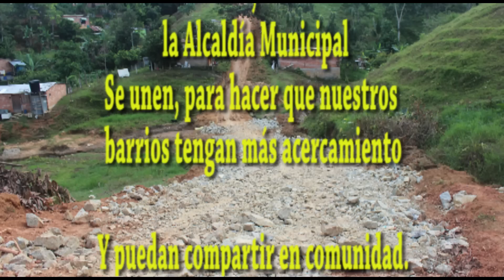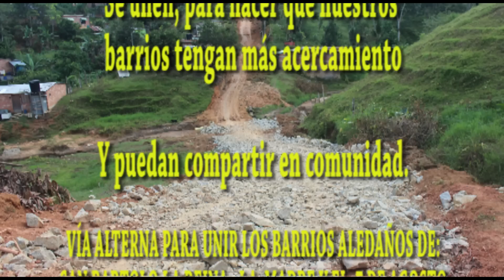NUEVA VÍA PARA SANBARTOLO Y LA MADRE-